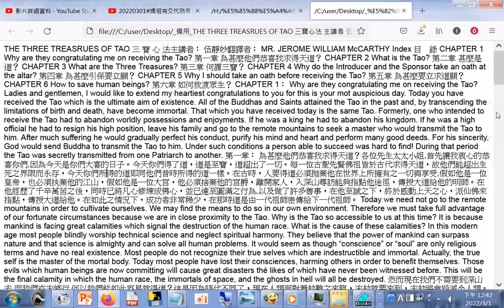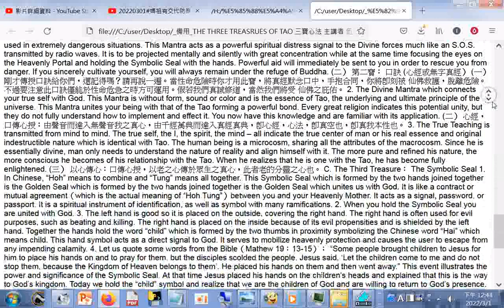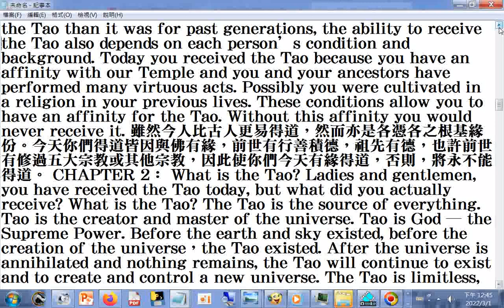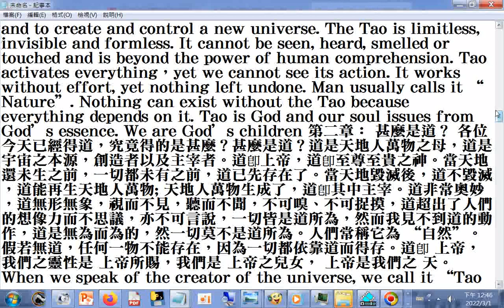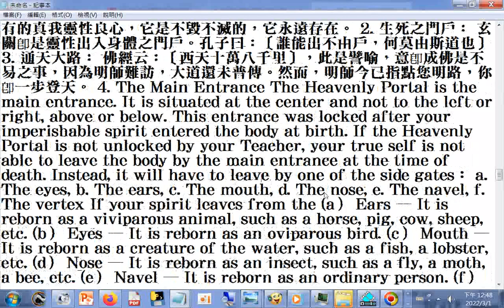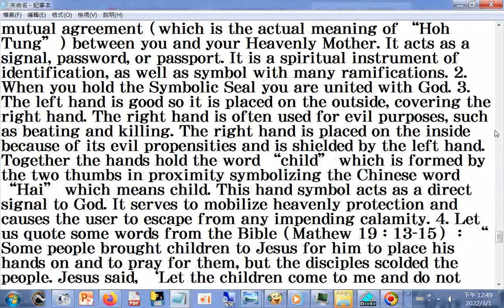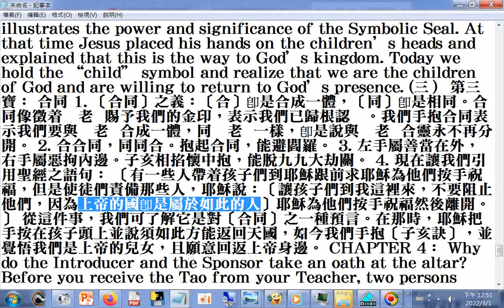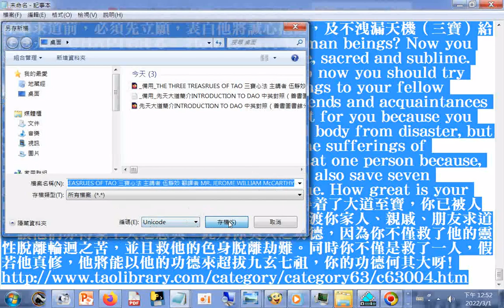THREE TREASRUES OF TAO 三寶心法 主講者 伍靜妙 翻譯者 MR JEROME WILLIAM McCARTHY html20220301